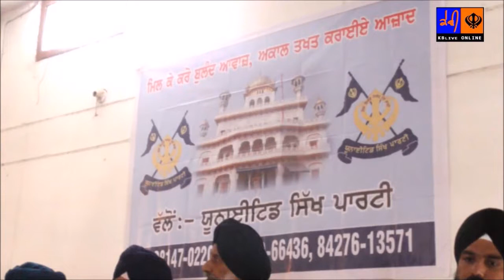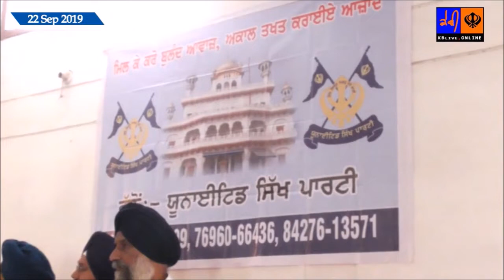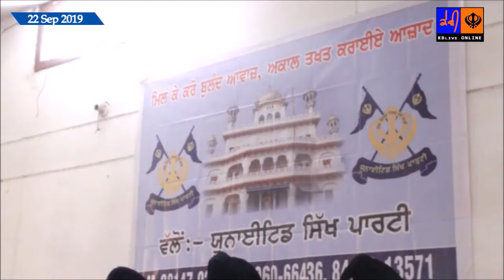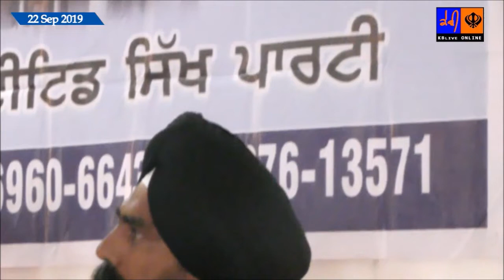SEMINAR ON SIKH LEADERSHIP - (Part - 1) LATEST-2019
Gurmat Vichar Gosti SEMINAR - Guru Nanak Darbar.
Date:-  22 September 2019
Venue:- Gurudwara Rodi Sahiab Kharar
Live Coverage by KBLive.Online (Khalsa Brothers Live) - 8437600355
Organizer:- United Sikh Party